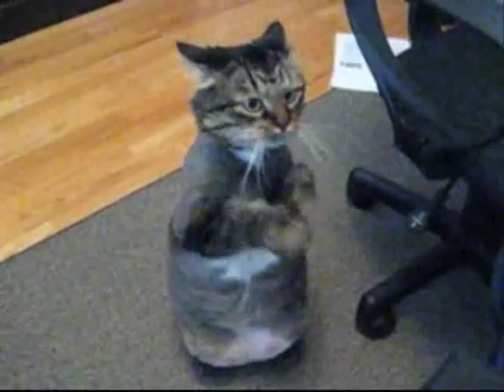BOXING CAT WARMING UP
FIGHTING CAT, BOXING CAT, FUNNY CAT